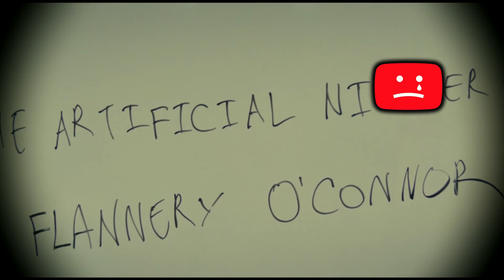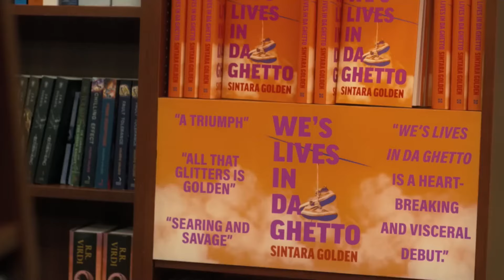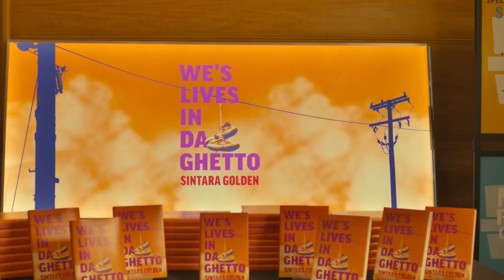Questo film ci racconta tutta l’ipocrisia di oggi dietro la facciata woke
American Fiction è un film che lavora su due livelli, il primo come commedia drama sulla vita di uno scrittore e il suo difficile rapporto con la famiglia, e il secondo mette a nudo il falso moralismo che si cela dietro all’ideologia wokeness e le dichiarazioni sulla white guilt.